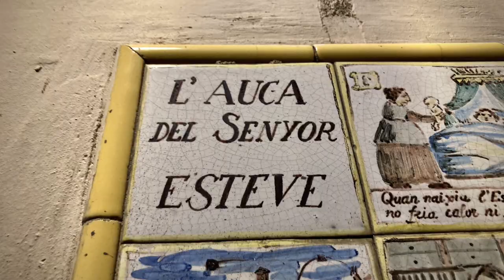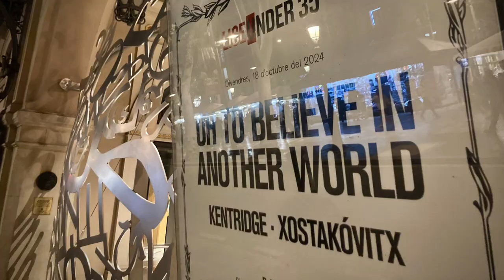HolaBarcelona October 2024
surf barcelonais & flamenco africain · humanitats i salut & psy · grupo bé & inauguració mercat de les flors & lady macbeth de mtsensk  liceu · the narrow bridge filmoteca · paloma muñoz cèl·lula #5 la quijá mercat de les flors · humanitats i salut & sapna à bcn · hospital del mar & sapna & grupo bé · humanitats i salut & psy · viva españa · humanitats i salut & vaccinations & psy & carlos · maman à bcn & berenar confiture de coings & ca la mercè & hospital del mar & grupo bé · humanitats i salut & afanador liceu & l'auca del senyor esteve  · wu tsang la gran mentida de la mort convent dels àngels · taller flamenco · hèdilya à bcn · jan martens/grip. elisabeth gets her way mercat de les flors · humanitats i salut & preestrena por donde pasa el silencio filmoteca · grupo bé · humanitats i salut & psy · ecstatic dance · barbero rolando · cap · grupo bé · hospital del mar & psy…

This was HolaBarcelona October 2024